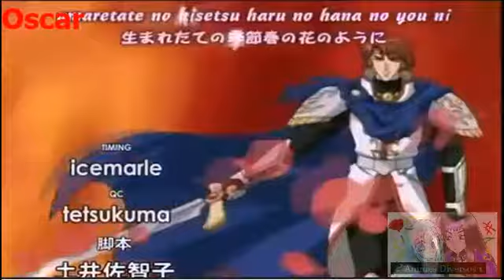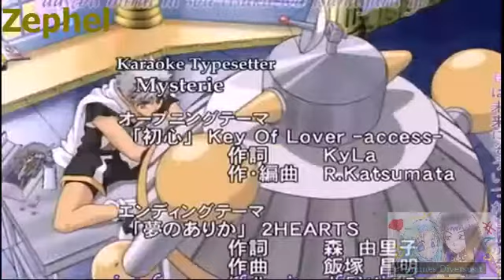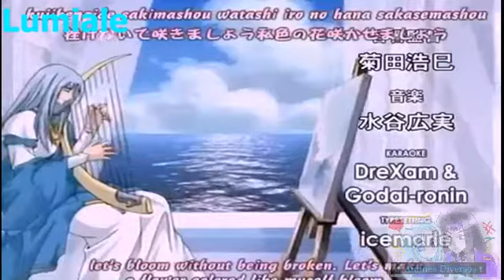Guardian passion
Boa tarde galera, tudo bem? Fiquem com Deus e com essa belíssima coleção de temas de guardiões de Angelique, com uma qualidade perfeitinha kkkkk esses temas foram lançados em um CD no Japão chamado Angelique-Tokimkei no Jewel e lá havia as faixas Guardian Passion e Guardian Tenderness, essa é a faixa Passion, e apresenta os temas dos guardiões Randy (00:00), Olivie (02:14), Oscar (03:12), Zephel 04:52) e do Lumiale (05:45) Divirtam-se  ( o meu favorito com certeza é o do Lumiale nessa seleção, pois me passa uma nostalgia muito grande, não sei porquê...
*Créditos á Koei/ Ruby Party  (compositor Chinatsu Kuzuu)